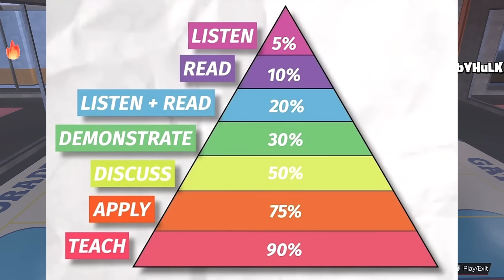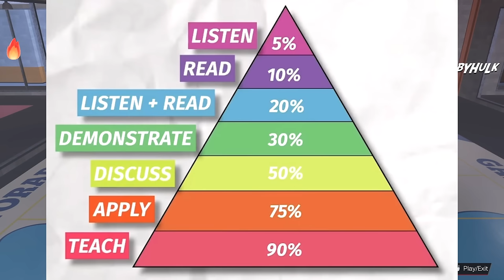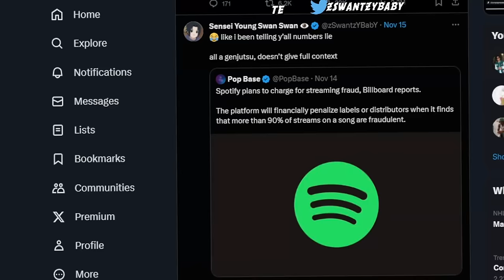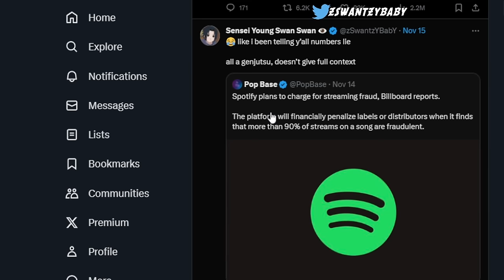NBA 2K24 is REALLY EXPENSIVE & PAY to PLAY 😭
L nba2k24 vc microtransactions .. nba2k24 news update | IT COST $5 DOLLAR TO PLAY 10 NBA2K24 PARK GAMES !!!